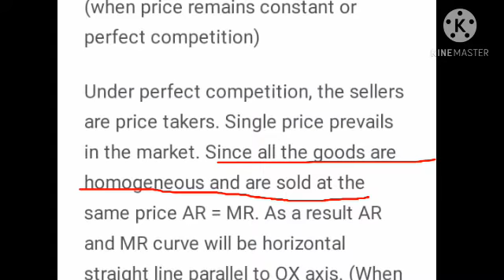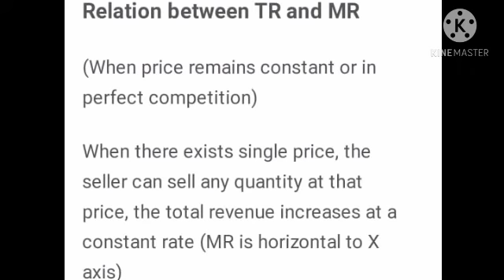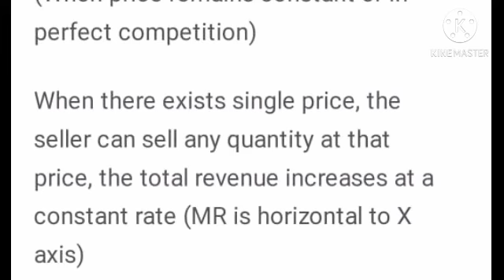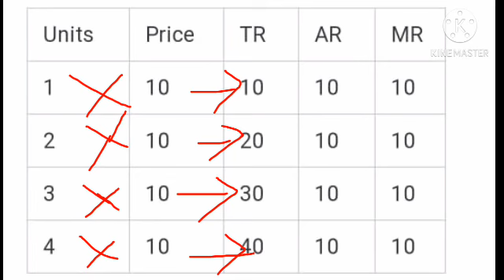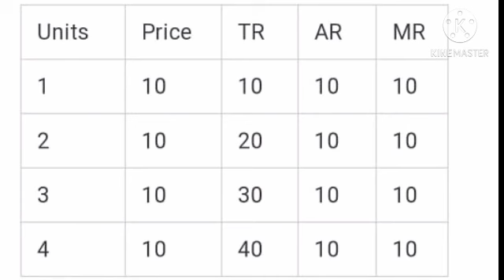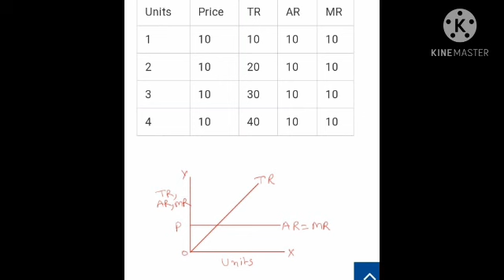12th,Economics,chap-Revenue,Topic-Relationship between TR,MR and AR under perfect Competition